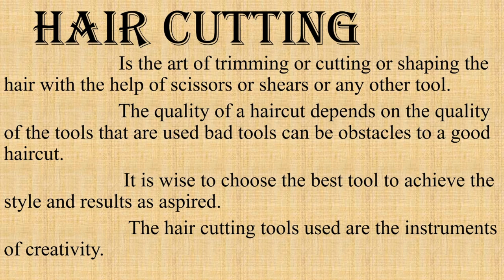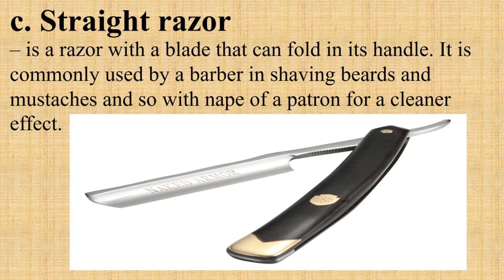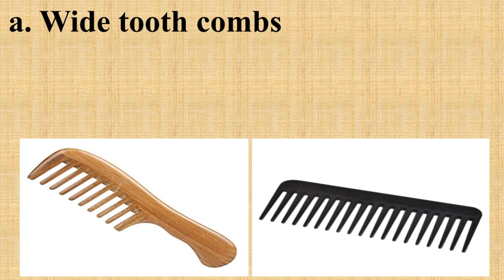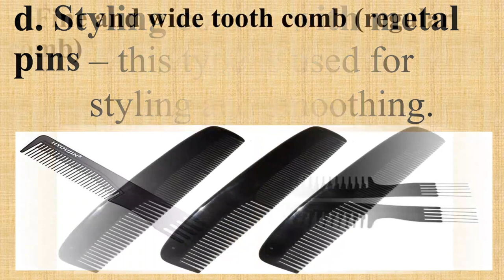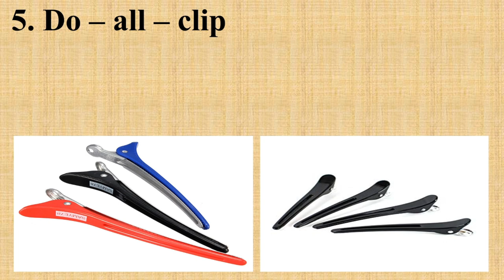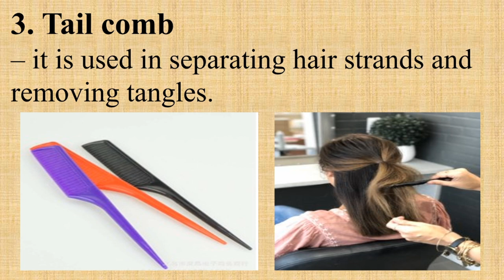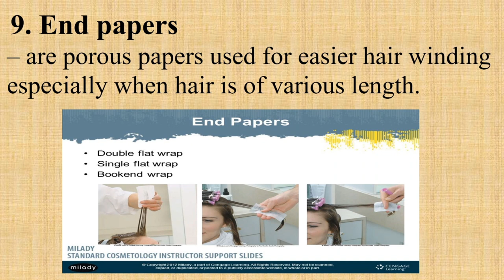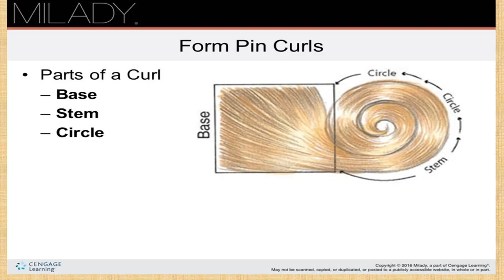HAIR CUTTING / Tools, Materials and Implements / GRADE 9 Moncada Catholic School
Video Presentation on TLE  / Grade  9  Moncada Catholic School